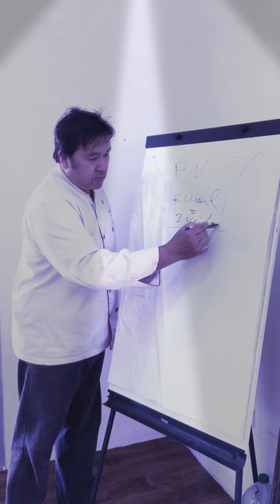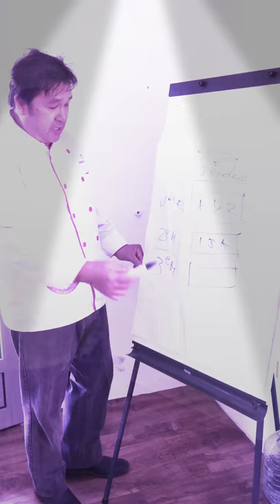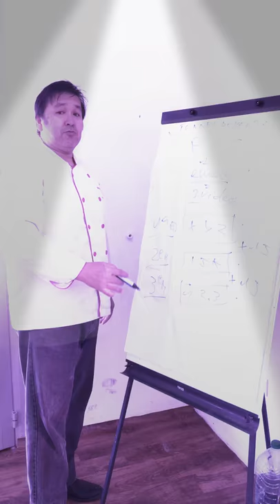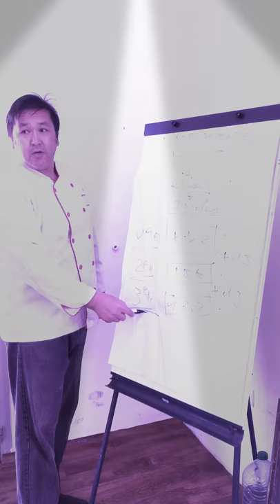Comment mieux Entreprendre avec un tunnel de vente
afin de recevoir votre cadeau pour DEVENIR LIBRE VOUS AUSSI
CLICKER MAINTENANT
FORMATION ENTREPRENDREMIEUX à 47€ au lieu de 497€

Il faut d'abord comprendre comment fonctionne le tunnel de vente avant de le mettre en place.
Parcontre un tunnel de vente qui fonctionne bien pour vous changer la vie et aujourd'hui tous les Marketeurs qui gagnent de l'argent sur le NET c'est grace au tunnel de vente et uniquement par les tunels de vent.
Bien comprendre le fonctionnement du tunnel de vente c'est lui qui travaillera pour vous jours et nuits même quand vous dormez un tunnel de vente est un outil qui travaillera pour vous à l'infini
Si tu veux mettre un tunnel de vente en place alors contact moi sur messenger fabrice hochui et ses era avec plaisir que je t'accompagnerais jusqu'au succés